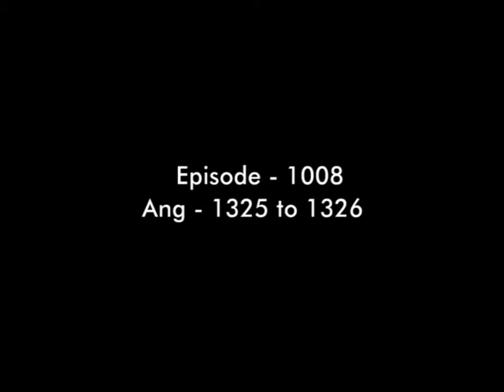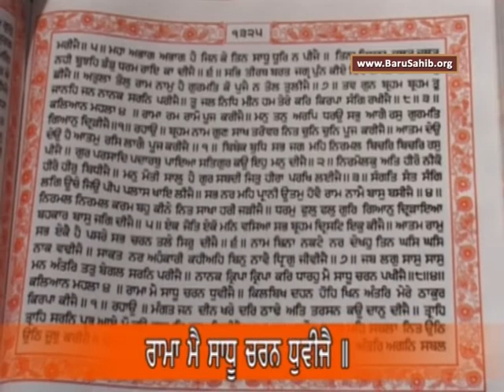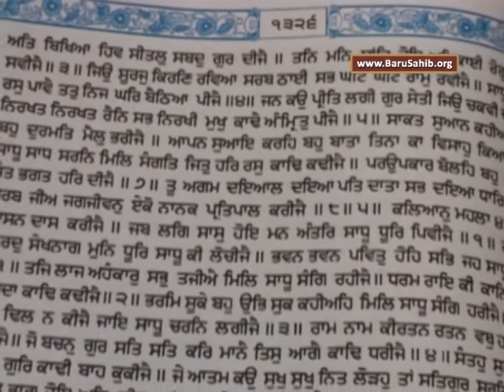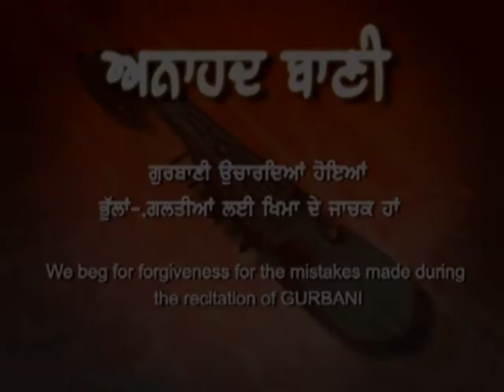EP-1008 Anahad Bani Sehaj Path with Tanti Saaz - Ang 1325 to 1326 - Akal Academy Baru Sahib